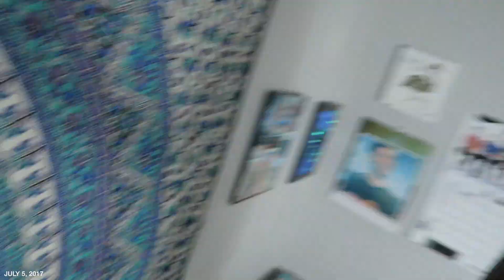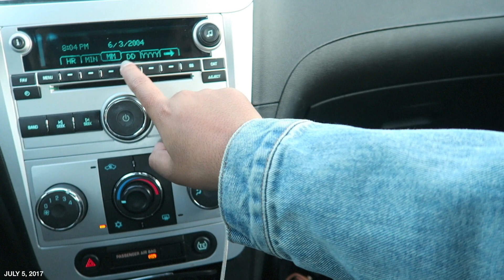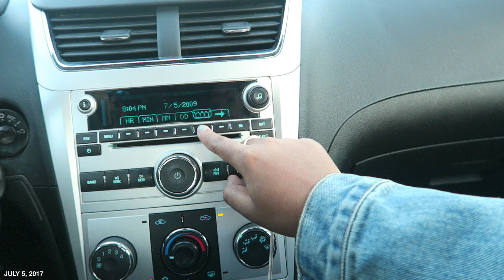THIS COMPLETELY CHANGED MY ROOM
In today's vlog I visit Mari where we did some fireworks for the 4th. I have a filming/cleaning day where i finally hang up my new tapestry. And I go shopping with Andie. not a surprise lol. Loveee youuu

FAQ///
Name: Tatiana (Tati)
Age: 18
State: Florida
Vlog Camera: Canon G7x
Editor: Final Cut Pro X